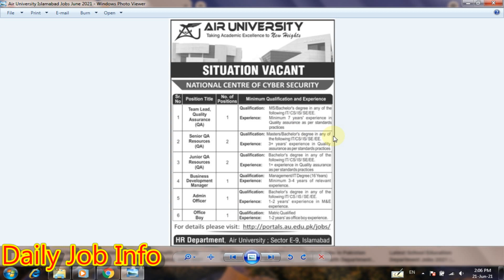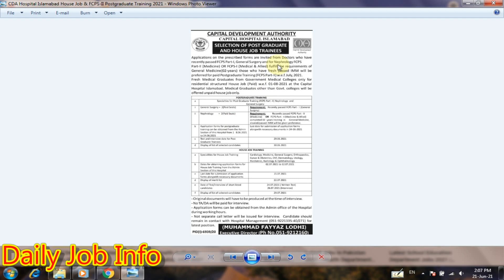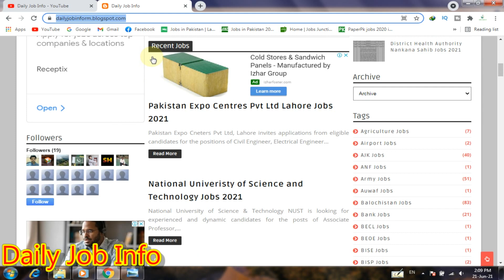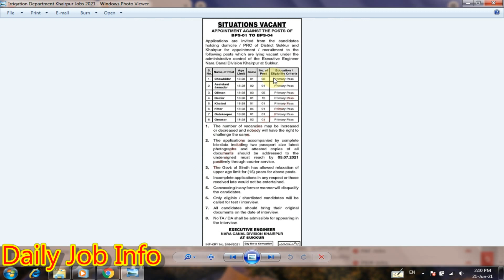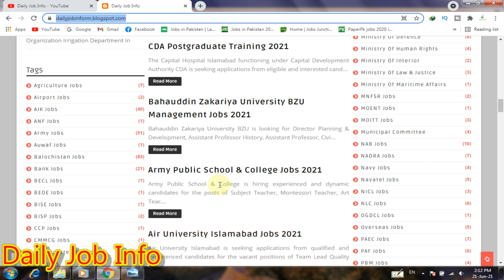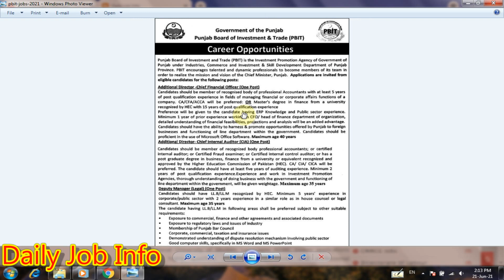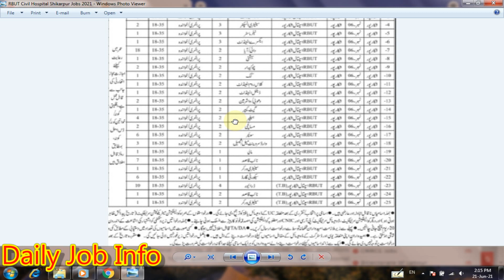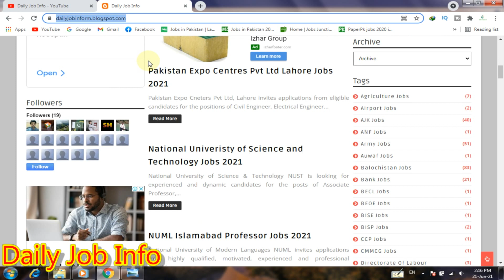Pakistan Govt Jobs 2021 | Latest Jobs in Pakistan 2021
Dear Friends

Apply link

Advertisement link

Civil Defence Balochistan Jobs 2021

District Health Authority Nankana Sahib Jobs 2021

Latest School Education Department Jobs 2021

Military Police Jobs 2021

Lahore Central Business District Development Authority Jobs 2021

Join Pak Army As Captain 2021

Higher Education Commission HEC Jobs 2021